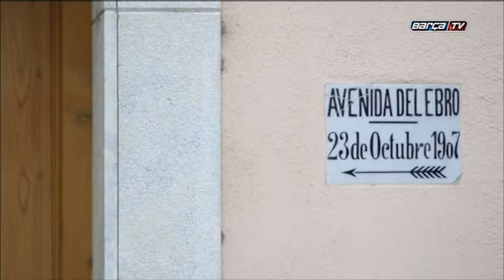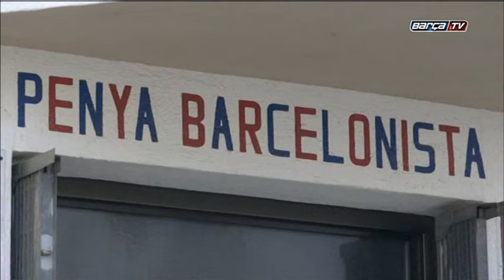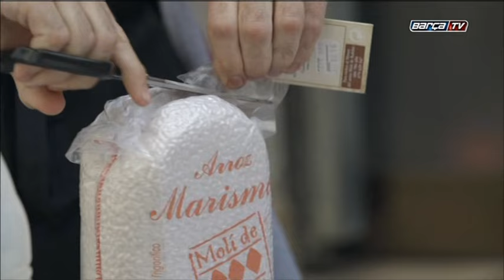Quina Penya part 1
Programa Quina Penya de Barça TV, gravat a Tivenys